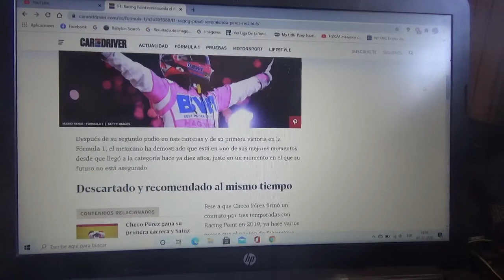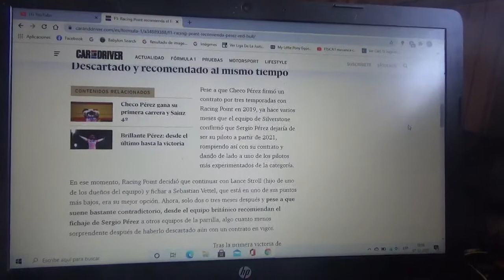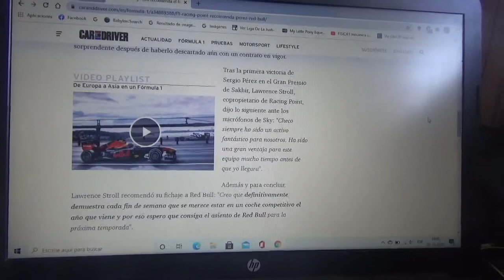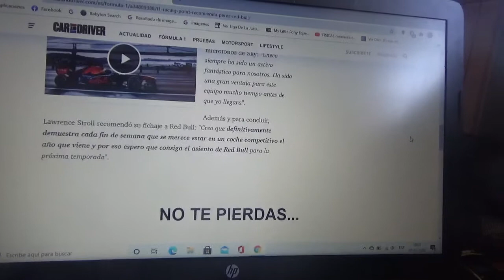Racing Point recomienda a Red Bull Racing fichar a Sergio "Checo" Pérez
Lawrence Stroll propietario del futuro conjunto Aston Martin F1 Team dice que el corredor mexicano merece seguir dentro de la Fórmula 1 para la siguiente Temporada 2021